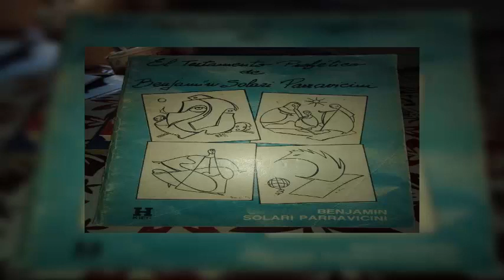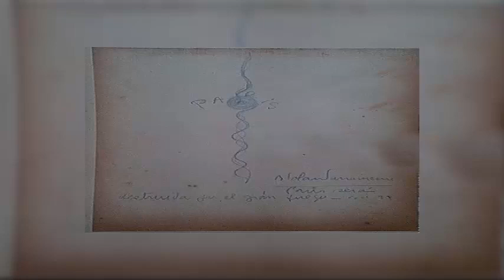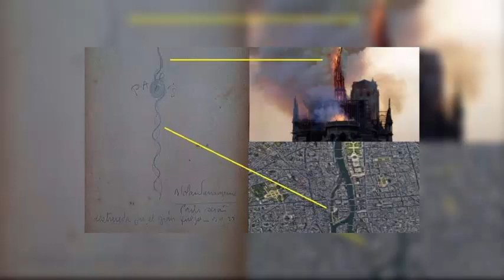La predicción del incendio de Notre Dame segun Benjamin Solari